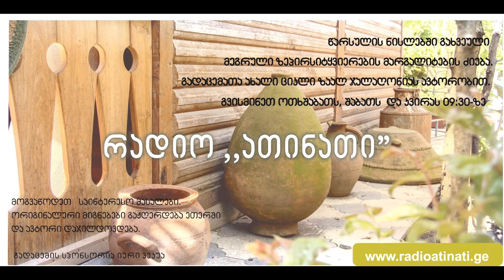მეგრული სახლის რამდენიმე სახეობა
მეგრელი უძველეს დროში და დღესაც, ყოველთვის დიდ ყურადღებას უთმობს თავისი სახლ-კარის სილამაზეს. ეს თავისებურება აისახება როგორც საცხოვრებელ სახლზე, ასევე მის ეზო-კარზე.ეზოს კიდევ უფრო განსაკუთრებული დატვირთვა ჰქონდა. თუმცა დღვანდელ გადაცემაში მიმოვიხილავთ მხოლოდ საცხოვრებელ სახლს რომელიც მეგრელს ეზოს შუაგულში ედგა ოდაყუდე -ოდა სახლი.

წარსულის ნისლებში გახვეული მეგრული ზეპირსიტყვიერების მარგალიტების ძიება გადაცემათა ახალი ციკლი ზაალ ჯალაღონიას ავტორობით.

გვისმინეთ ოთხშაბათს, შაბათს და კვირას 09:30 - ზე, მოგვაწოდეთ საინტერესო მასალები.